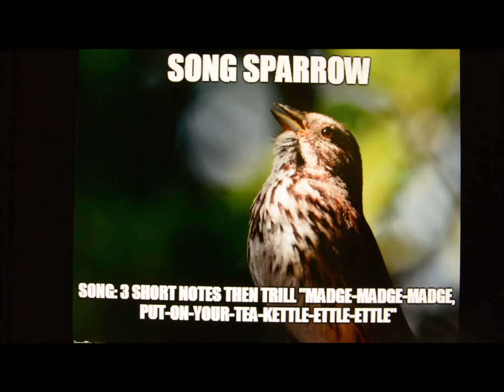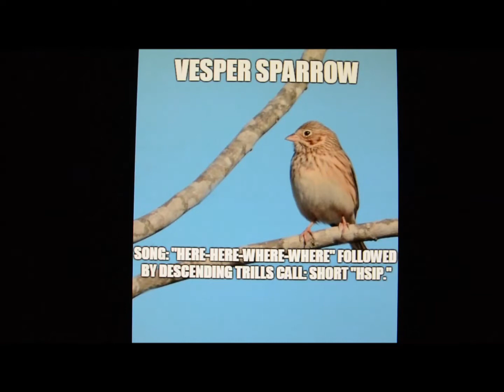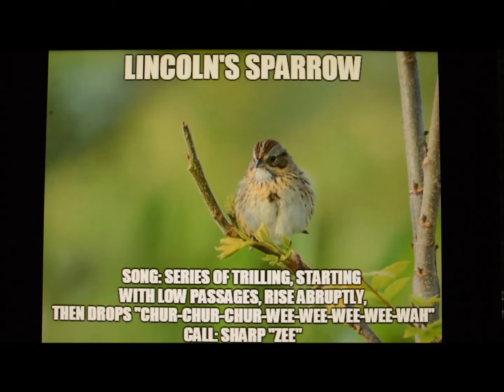This has mistakes. Leave for me to practice Video of Sparrows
These are photos of some of the sparrows found in north Louisiana. They are labeled with the mnemonic for the song and with audio of the song. Audio by Terry Davis and Eric DeFonso